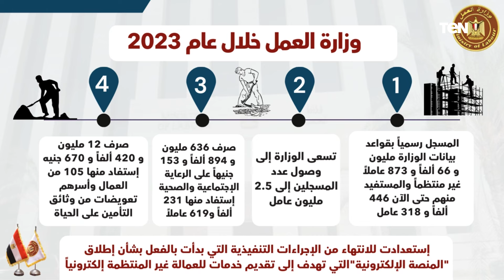من داخل مواقع عمل.. كاميرا وزارة العمل ترصد جهود حماية ورعاية العمالة غير المنتظمة